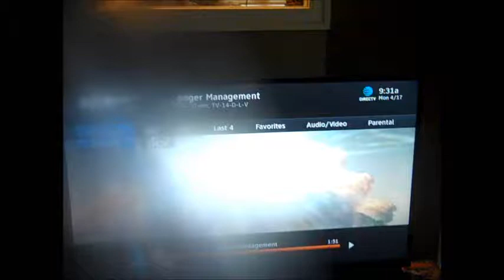Columbia Pictures Logo 1993 & Revoution Studios Logo 2003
From 2003
Taken From Anger Management On FXM Starting Adam Sandler Jack Nicholson With Woddy Harison & John Turto John C Rilliy Alan Corvet